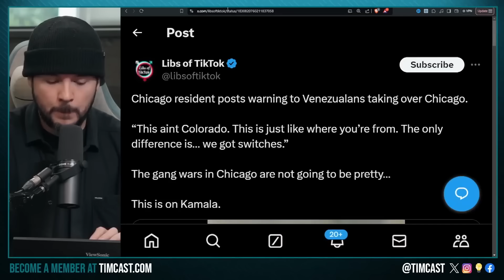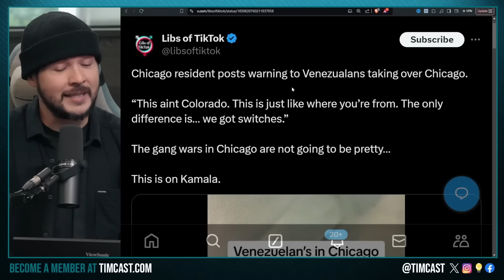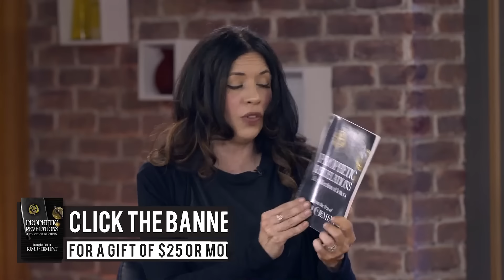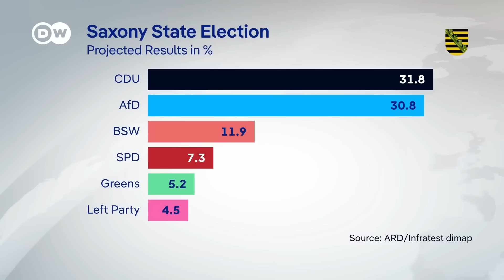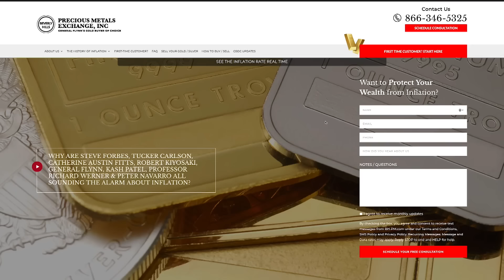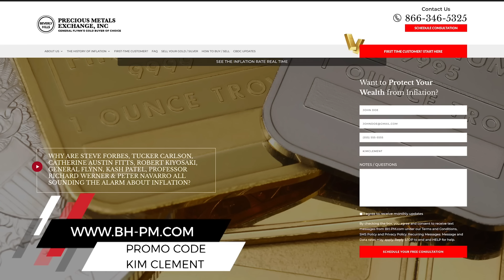Is The Enemy Within? Kim's Decade-Old Prophecy & Its Link To The 2024 Election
Donné and Christie look at some more incredible prophecies from Kim, which are being fulfilled, and are pointing ahead to the 2024 election.